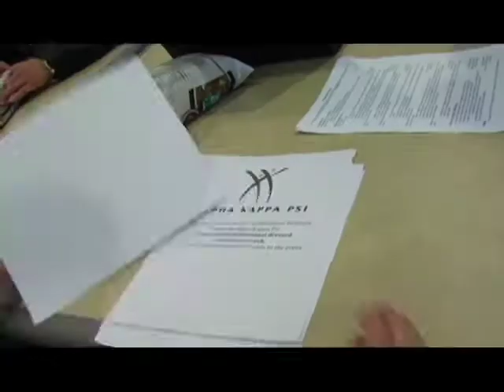AKPsi Rush Video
The Brothers of AKPsi are awesome